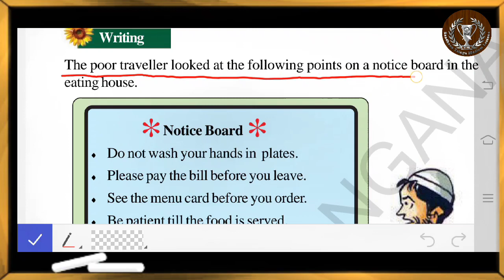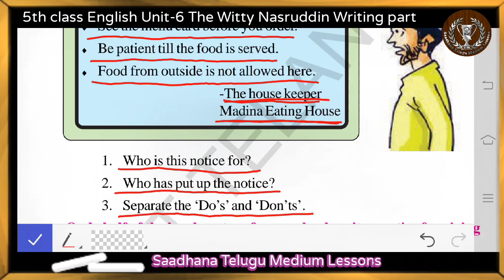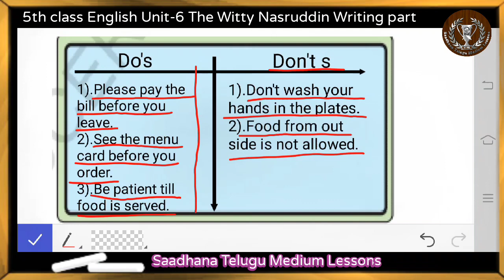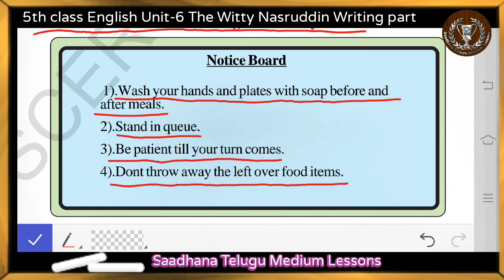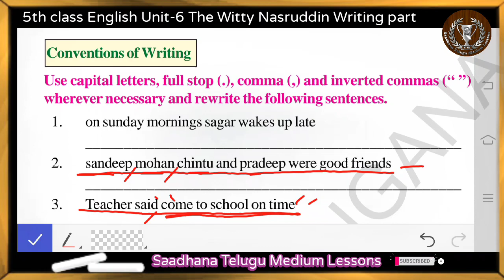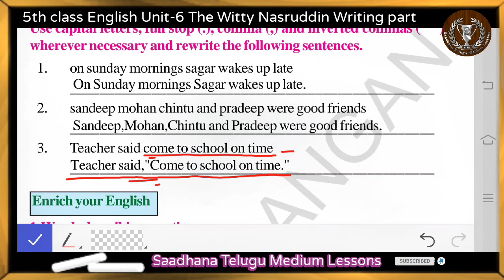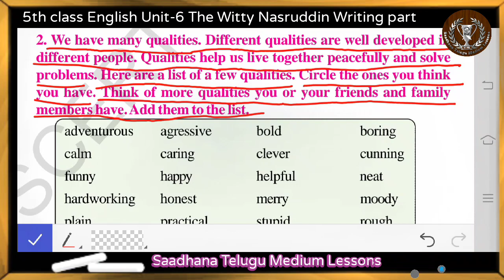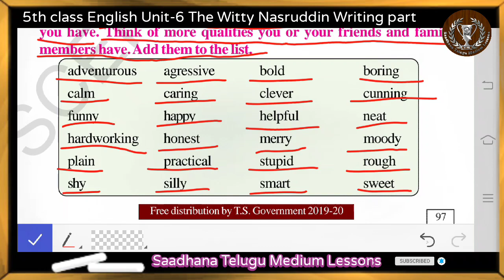5th class English Unit-6The Witty Nasruddin Writing Part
5th class English Unit-6The Witty Nasruddin Writing Part